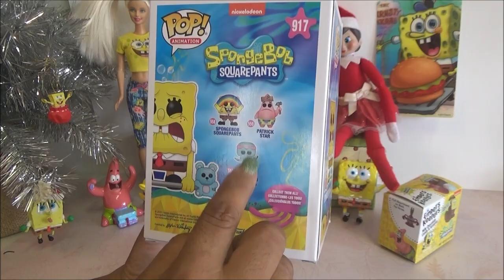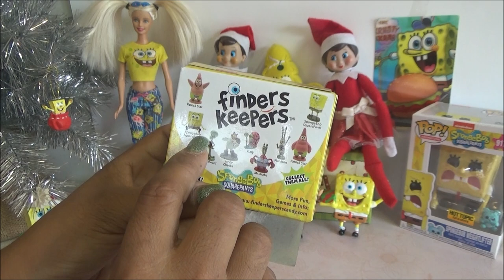Elf on the Shelf: Spongebob Collection